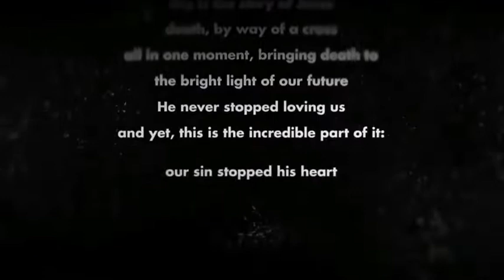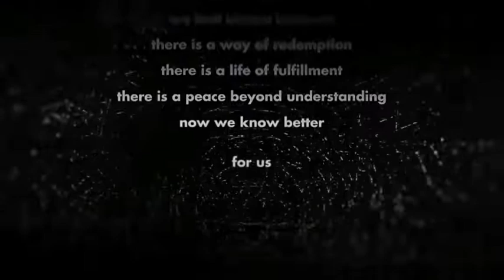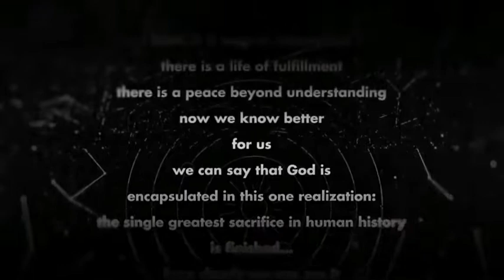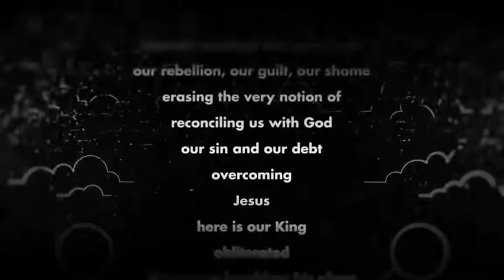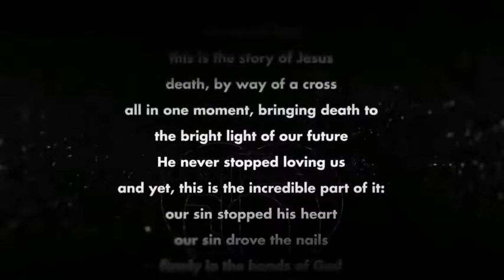GOOD FRIDAY Video! How could one describe Good Friday?